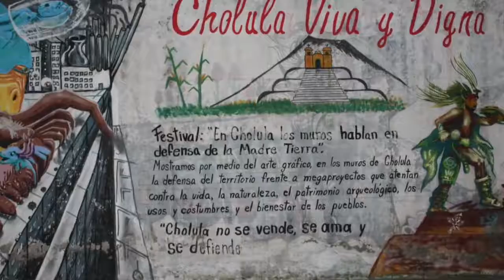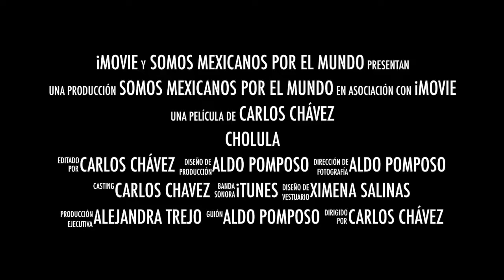Cholula, Puebla!!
Desde Cholula, Puebla!!
Colaborador Charles Chavez